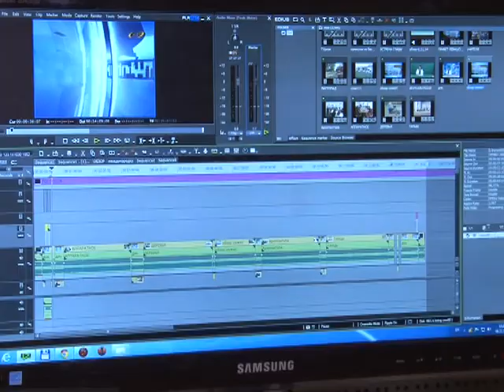Прояви себя!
Аналог шоу минута славы, только в нашем городе Бендеры!